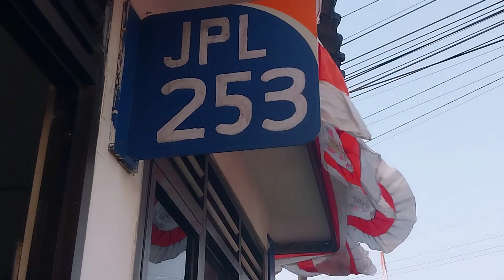Rush Hour | Railroad Crossing Indonesia | Perlintasan Kereta Api Babat, Lamongan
Perlintasan kereta api JPL 253, Jl. Raya Babat - Jombang. Sisi barat Stasiun Babat Kab. Lamongan Jawa Timur Indonesia. JPL ini juga satu-satunya palang kereta yang di tambahi lampu Strobo jadi lebih keren,terang dan unik.